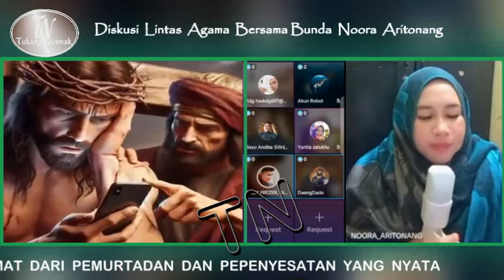Bunda Noora Aritonang !! Pendeta Berbahasa Roh Kudus (DEBAT SPEKTAKULER ISLAM VS KRISTEN)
DEBAT  SPEKTAKULER ISLAM VS KRISTEN
LIPUTAN DISKUSI ISLAM TERBARU
DEBAT KRISTEN VS KRISTEN
DEBAT PENDETA VS PENDETA
DEBAT BUNDA NOORA ARITONANG MULAF

Asaalamuallaikum Wr Wb
Video ini merupakan cuplikan diskusi islam vs kristen bersama Bunda Noora Aritonang dengan Bang Erick yang baru selesai mandi masih membahas  seputar Al kitab dan Bible,
sahabat mari kita ikut andil untuk membentengi umat dari pemurtadan & Penyesatan & Mari kita bersama sama untuk mendukung Para Apologet Muslim Agar Syi'ar Islam Selalu Tersampaikan Terima Kasih.